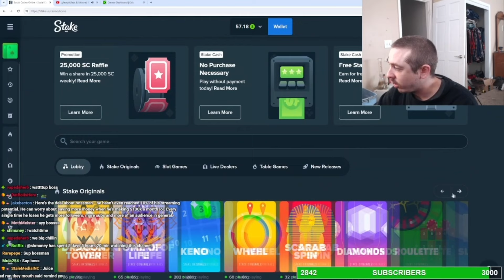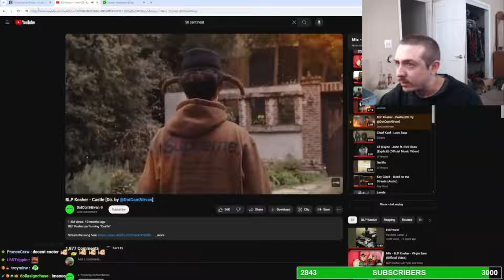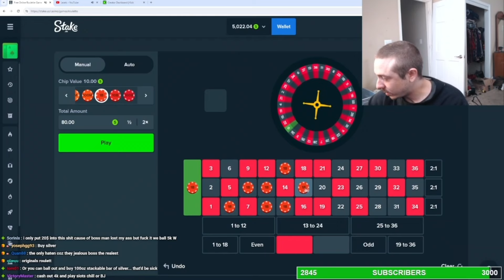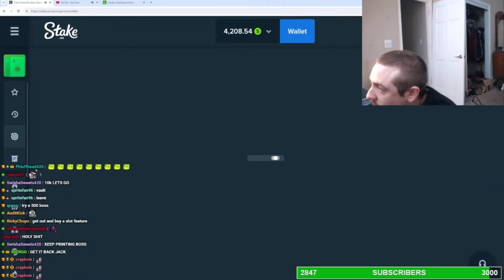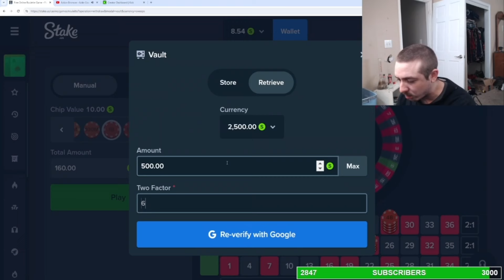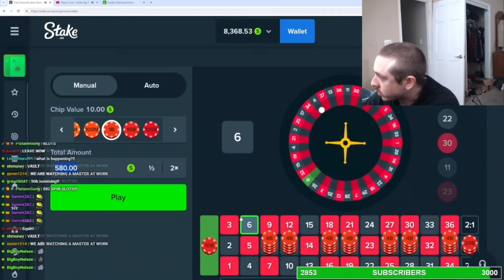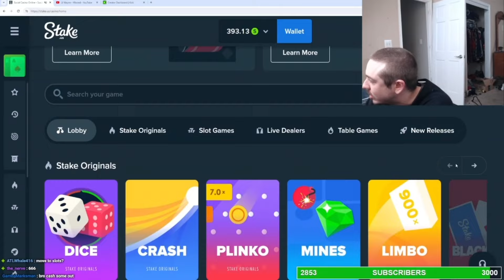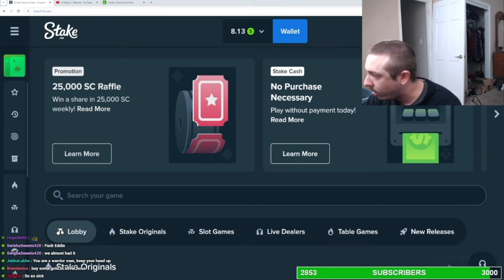bossmanjack wants to destroy his pc after fumbling x2 10k, MOM! DAD!, "be happy for me for one time"